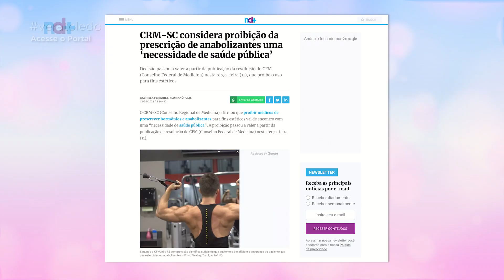Programa Vera Toledo: No Brasil, é proibida a prescrição de anabolizantes para fins estéticos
No programa desta segunda-feira (1), o conselheiro do Conselho Regional de Medicina de SC, Itaran da Silva Terres, fala da proibição da prescrição de terapias de anabolizantes para fins estéticos.